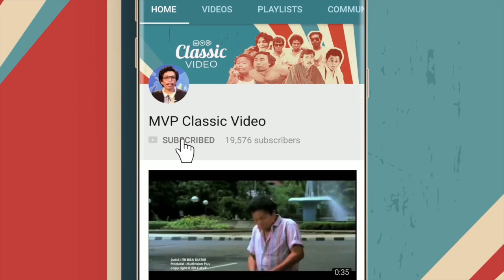"New Highlight" Pintar Pintar Bodoh - Misi Gagal Indro